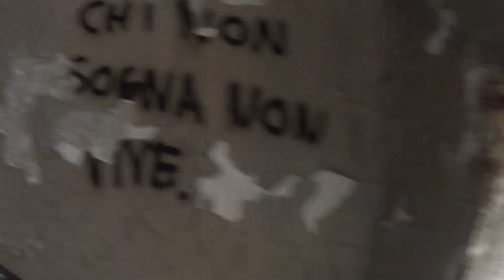mombello pt 10